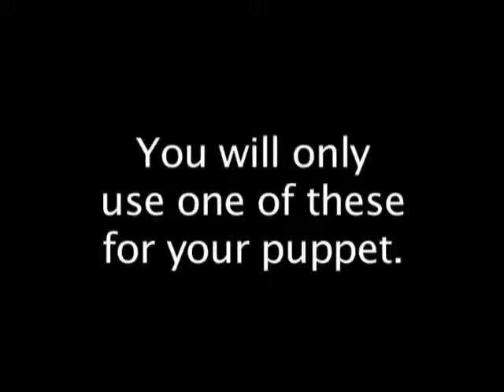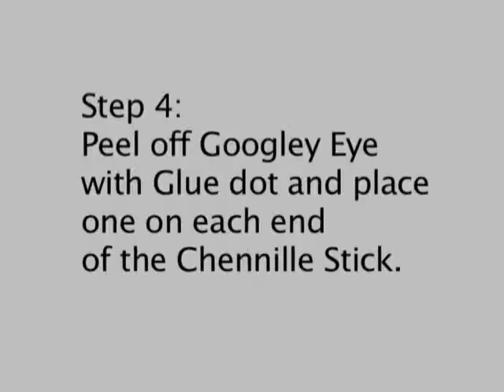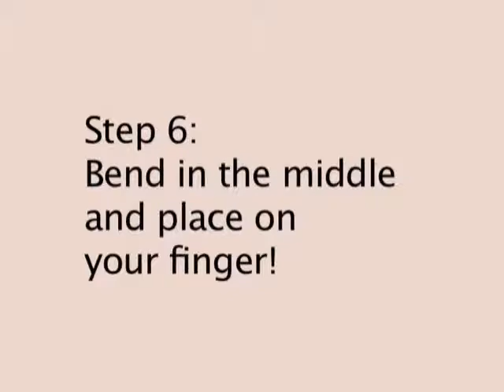Handy Puppets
These little puppets are quick, easy, and you can keep one in your pocket at all times.  Enjoy.